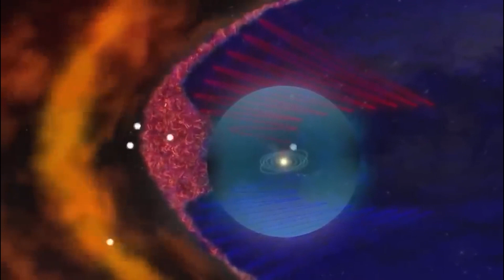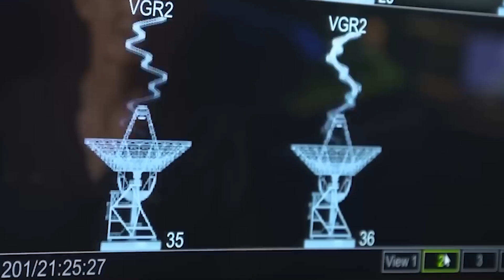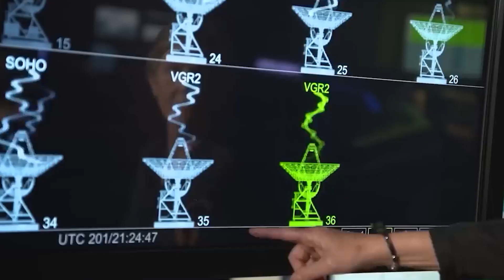Voyager 1 May Have Made Contact With An Unknown Force In Deep Space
In the vast expanse of deep space, Voyager 1, the iconic spacecraft launched by NASA over four decades ago, may have encountered a phenomenon that defies our current understanding of the cosmos. Startling reports suggest that Voyager 1 may have made contact with an unknown and mysterious force during its interstellar journey. This enigmatic occurrence has triggered intense speculation and intrigue among scientists and space enthusiasts.